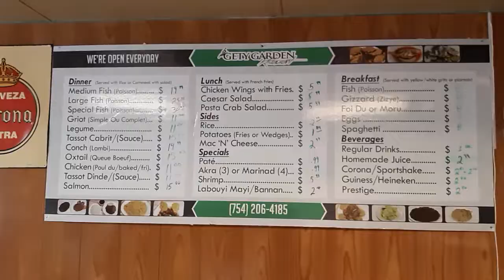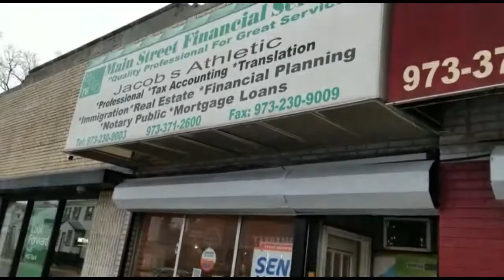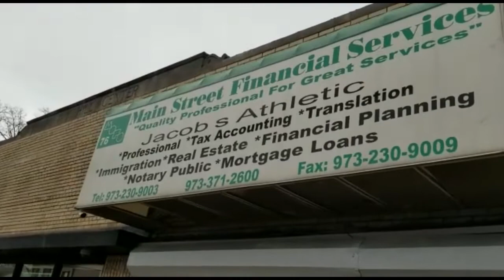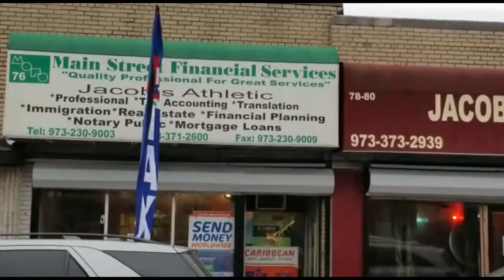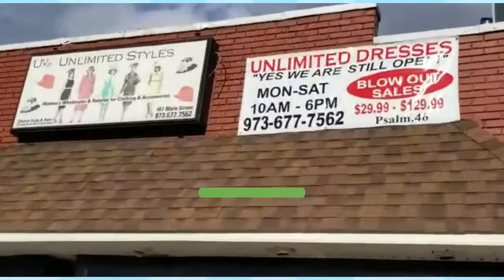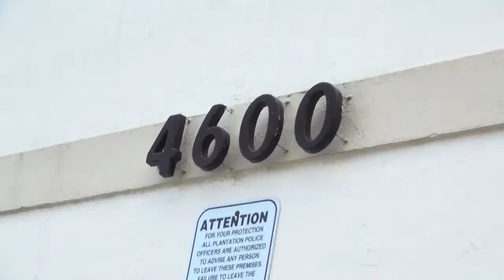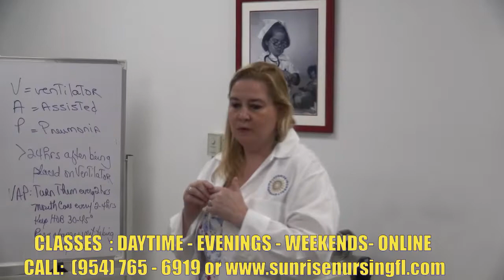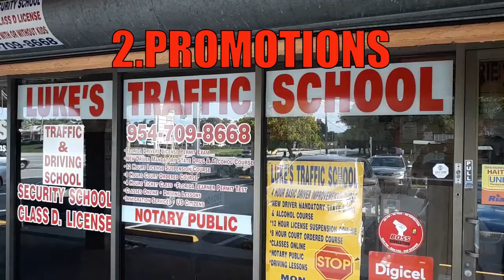LES GRANDS PERDANTS DES LIVESTREAMS DU HMI